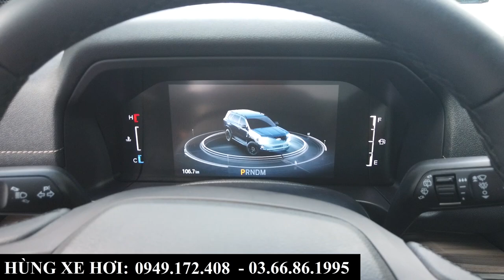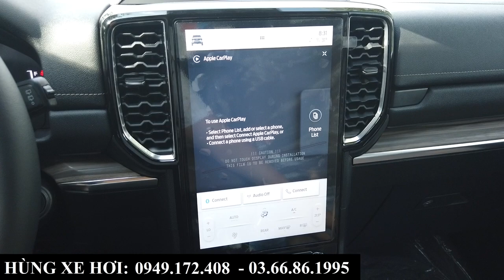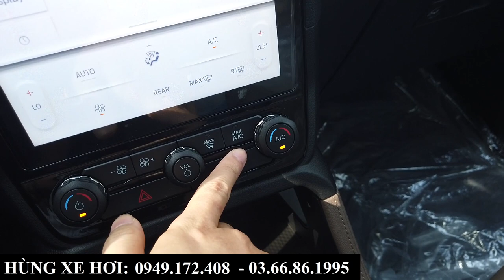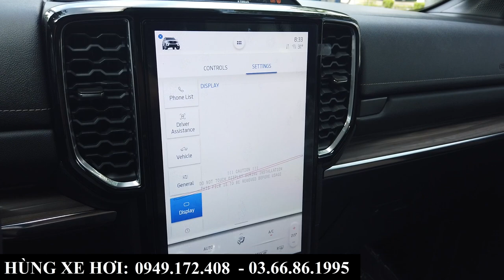"Soi" nhanh Ford Everest Titanium 4x2 AT 2023 Màu Nâu nội thất Nâu | Giá Bán Ưu Đãi Và Khuyến Mại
+ Hotline Tư Vấn: 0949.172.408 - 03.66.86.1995